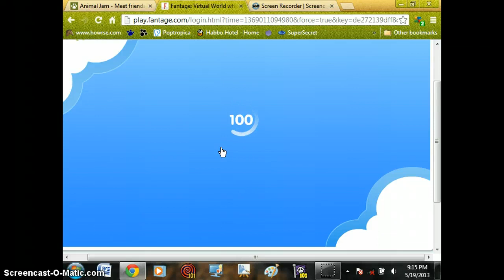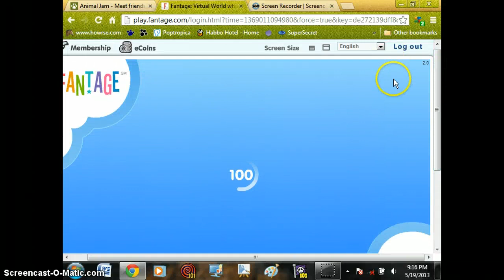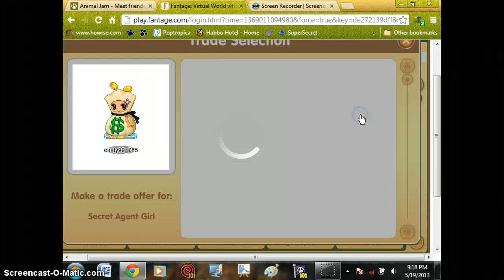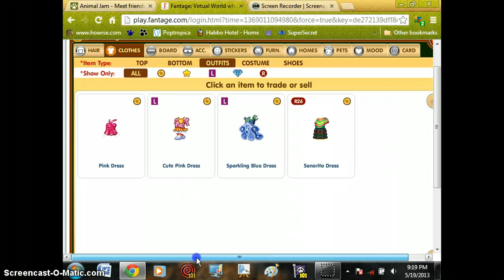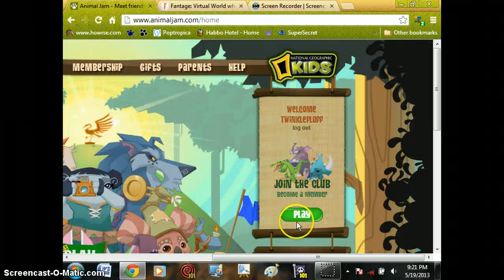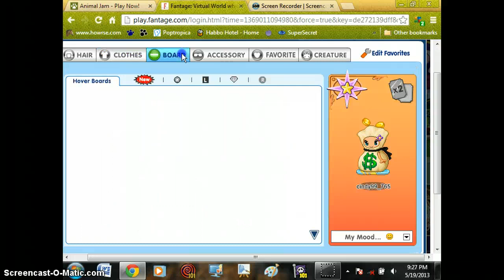Fantage - Trade N' Sell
I've made up my mind. Every week, I will post at least 10 videos.